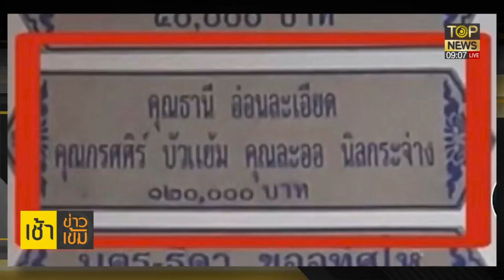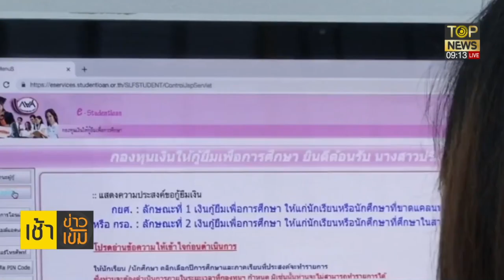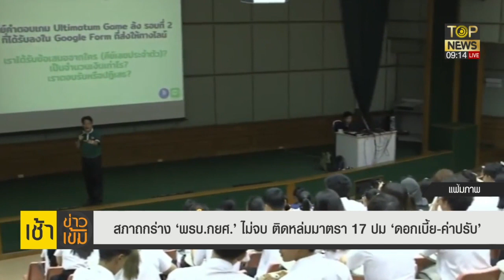"วัชระ"ตีปี๊บหลักฐานสัมพันธ์"ธานี"โยง"เจ๊นุช"เล่นเส้นฝากเข้าตำรวจ | เช้าข่าวเข้ม | ช่วง 2 | TOP NEWS